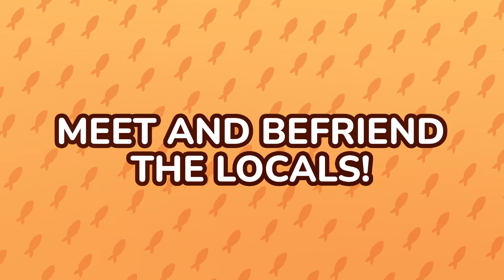CatCafe Manager Game restaurant management and feline adoption sim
Restore Granny’s classic cat cafe to its former glory as the newest resident of Caterwaul Village. Make lasting friendships with the wide cast of characters, both furry felines and happy humans. Expand and personalise the iconic cafe with fashionable decor, recipes, and other cafe staples while unearthing the local lore of the town. Discover an ancient cat shrine deep in the forest housing a magical secret.

Cat Cafe Manager, the charming restaurant management and feline adoption sim, wiggles its way onto Nintendo Switch as well as Windows PC via Steam and Epic Game Store on Thursday, April 14, 2022.